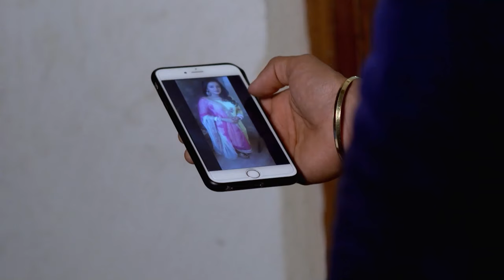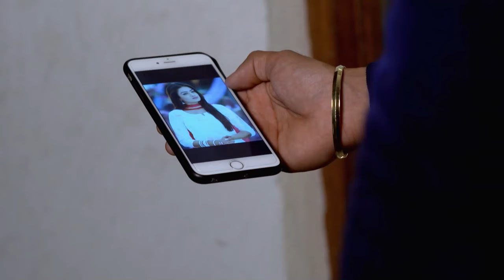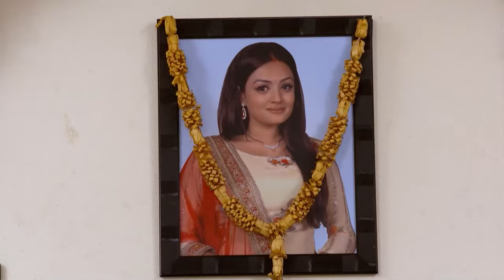Aşk Yakar Hint Dizisi 192. Bölüm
Künye:
Tür: Romantik, Dram
Yönetmen: Ketaki Walawalkar
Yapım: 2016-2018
Ülke: Hindistan